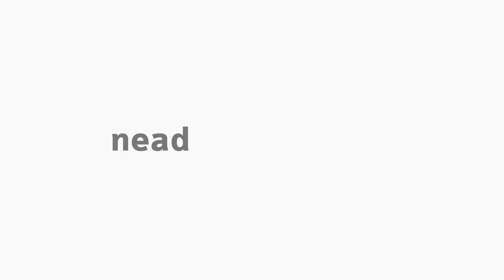[ADMP] Orientações sobre o estágio - LFE Gestão Governamental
Tema Orientações sobre o estágio na disciplina LFE (Linha de Formação Específica) Gestão Governamental com a professora Eliane Horbus para o curso EaD de Bacharelado em Administração Pública da Universidade Estadual do Centro-Oeste do Paraná.